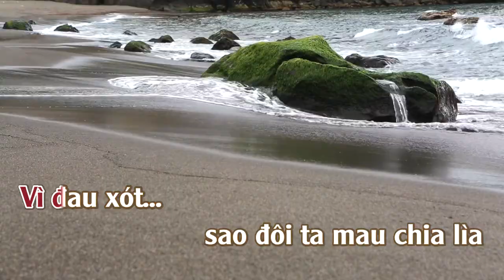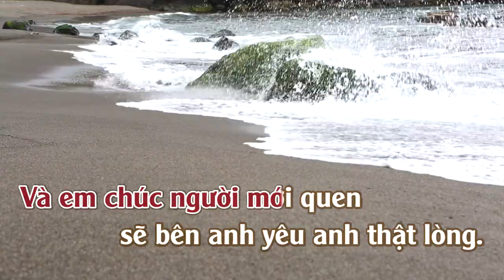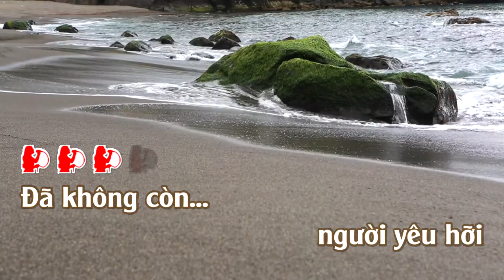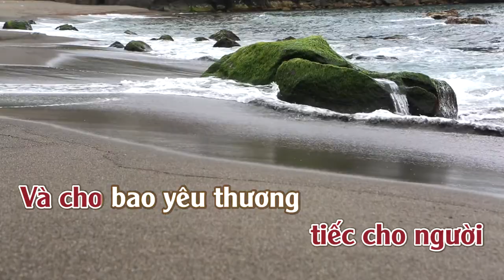Vầng Trăng Khóc | Karaoke | Tone | Nữ| Remix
Vầng Trăng Khóc :
Sáng Tác :